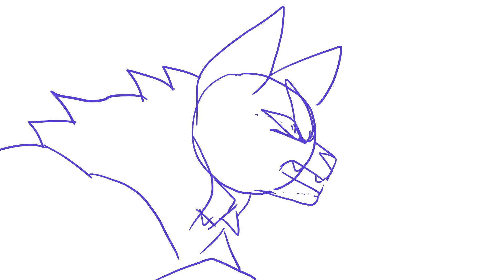[WARRIORS OCs] "Somebody Gets Hurt"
Characters;
- Icejaw (blue, mine)
- Hawk (red, a friend's)

Audio;
- Mean Girls on Broadway - "Somebody Gets Hurt (Reprise)"

listen. i had to storyboard icejaw's death when i heard this ok,,, though, im not sure if hawk is actually the other cat in actuality, i just decided to use a friend's oc instead of making a new battlecat up but yknow what. it fits real good

enjoy my big strong baby being Too Strong of a baby and Basically causing her own death

Programs Used;
- OpenToonz

Audio is not mine, and is used for creative purposes only with no financial gain. All I own is the artwork and Icejaw.